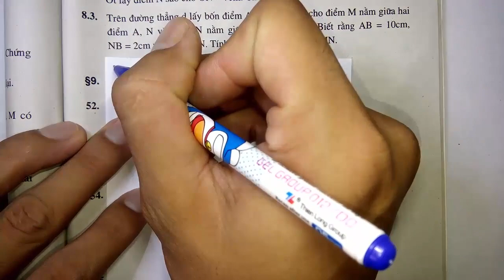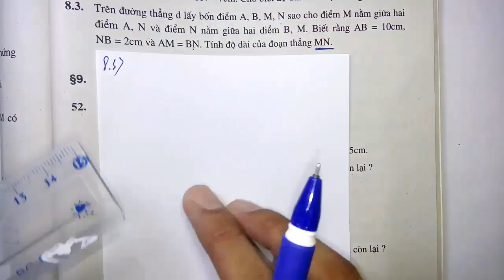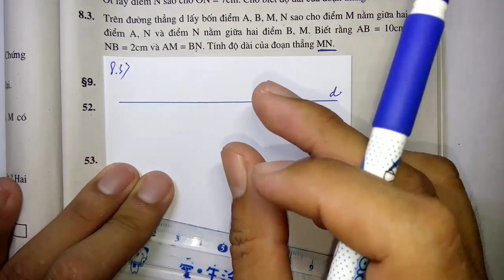Toán học lớp 6 - Hình học - SBT - Phần bổ sung - Bài 8 - Khi nào thì AM + MB = AB - Tiết 3